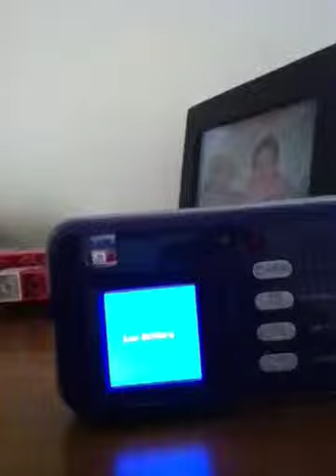Room vlog#2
Lol